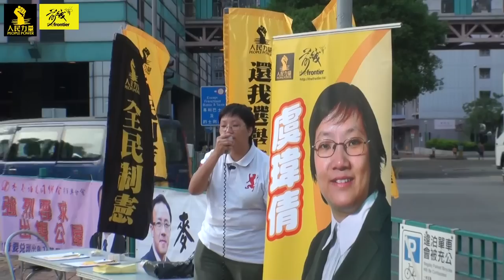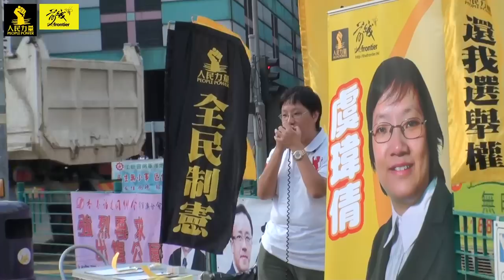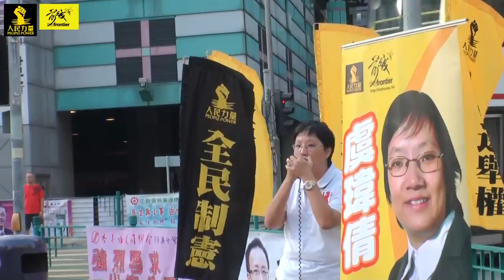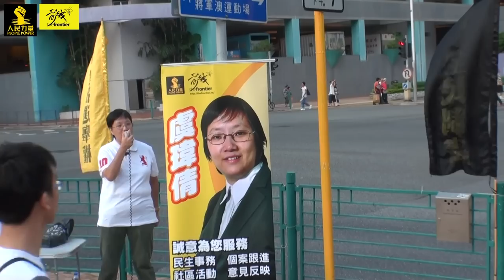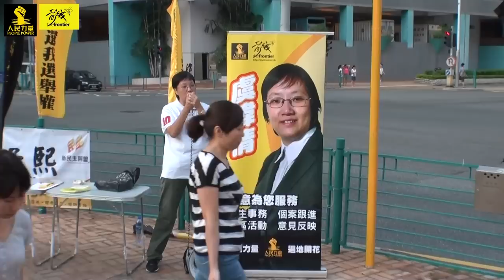人民力量, 前綫 虞瑋倩 @ 廣明 2011.9.10